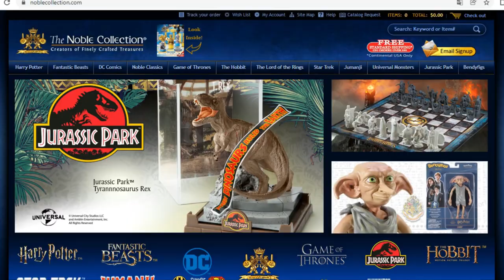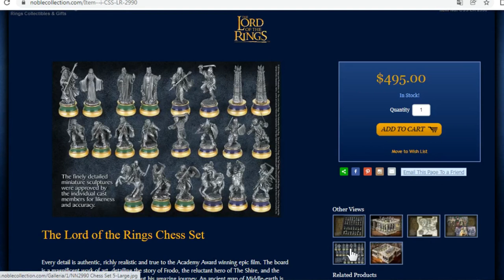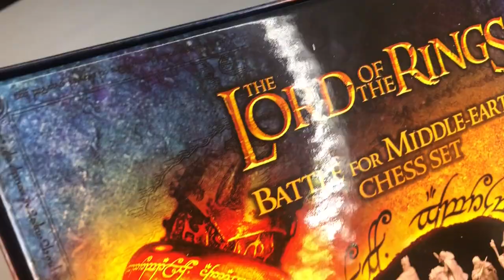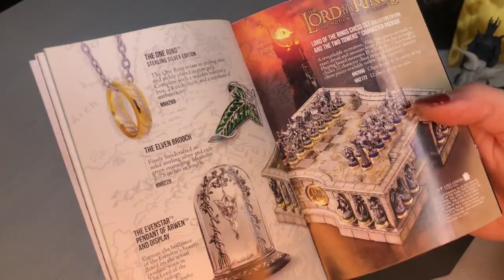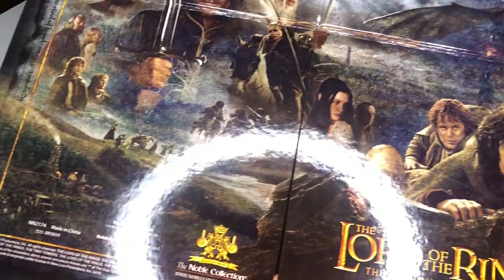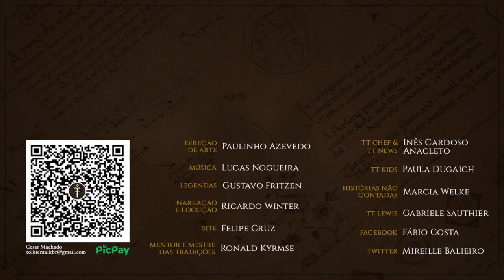Xadrez de O Senhor dos Anéis (The Noble Collection) | TT Extra 185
A Batalha pela Terra-média está prestes a começar! O tabuleiro está posto e as peças se movem. No vídeo de hoje, mostramos em detalhe o xadrez de “O Senhor dos Anéis” pela The Noble Collection.
Um colecionável incrível para quem é fã da Terra-média de Tolkien e adora jogar xadrez!

Amazon Prime: amzn.to/2LLDY1Z
Padrim: goo.gl/7n4cjd

APRESENTAÇÃO
Inês Cardoso Anacleto

Legendas em Português:
Diego Pascoal

CONFIRA TAMBÉM

MÍDIAS SOCIAIS

TRILHA SONORA